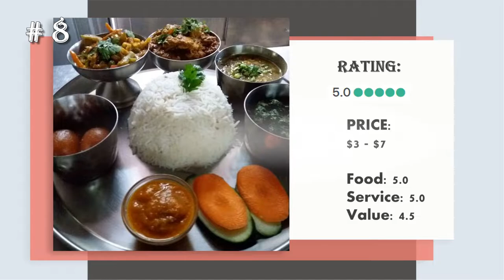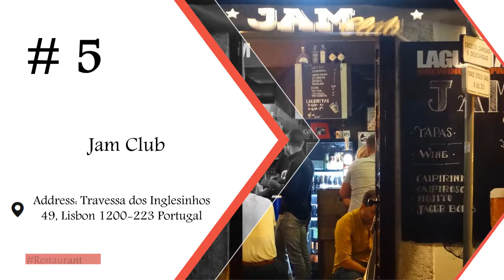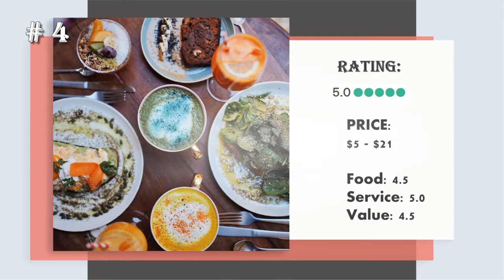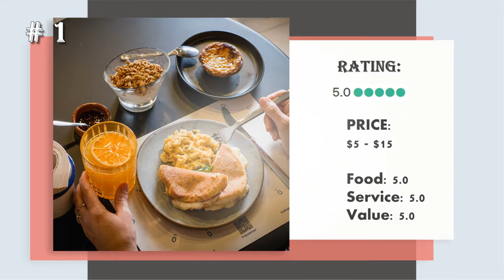Top 10 Restaurants in LISBON: best restaurants in Lisbon, Portugal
Top 10 Restaurants in Lisbon, Portugal

№10 Grau Douro Tapas & Wine Bar
Address: Rua Duques de Braganca 5M, Lisbon 1200-162 Portugal
Cuisines: Bar, Portuguese, Wine Bar, Contemporary
№9 Floresta Das Escadinhas
Address: Rua de Santa Justa 3, Lisbon 1100-483 Portugal
Cuisines: Mediterranean, Barbecue, European, Healthy, Portuguese, Grill
№8 Rose Stupa Resturant
Address: Rua Ponta Delgada 80B In front of Financas Office, Lisbon 1000-244 Portugal
Cuisines: Indian, International, Asian, Nepali
№7 Il Mercato Pateo Bagatela
Address: Travessa Legua da Povoa 12 Pateo Bagatela Pateo Bagatela, Lisbon 1250-096 Portugal
Cuisines: Italian, Sicilian, Southern-Italian
№6 Re'Tasco
Address: Estrada do Calhariz de Benfica 13, Lisbon 1500-121 Portugal
Cuisines: European, Portuguese, International, Grill, Contemporary
№5 Jam Club
Address: Travessa dos Inglesinhos 49, Lisbon 1200-223 Portugal
Cuisines: Bar, Portuguese
№4 Augusto Lisboa
Address: Rua Santa Marinha, 26, Lisbon 1100-491 Portugal
Cuisines: European, Portuguese, Healthy
№3 La Bonne Crepe
Address: Rua Marquesa de Alorna 30a, Lisbon 1700-300 Portugal
Cuisines: French, Fast Food, European, Contemporary, Portuguese, Central European, Healthy
№2 Seventh Brunch Coffee
Address: Calcada Do Combro 147 Chiado, Lisbon 1200-452 Portugal
Cuisines: British, Portuguese, Cafe, European
№1 STO Mercearia
Address: Rua dos Fanqueiros 85 Santa Maria Maior, Lisbon 1100-227 Portugal
Cuisines: Portuguese, Mediterranean, Contemporary, Wine Bar, Dining bars